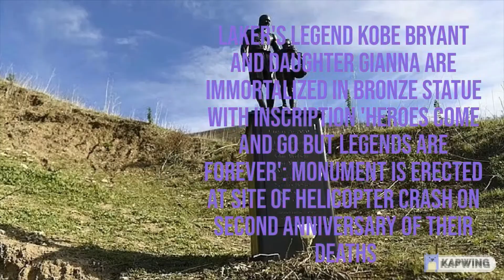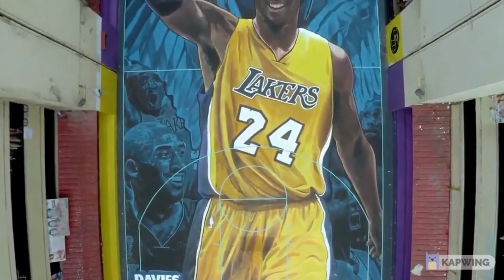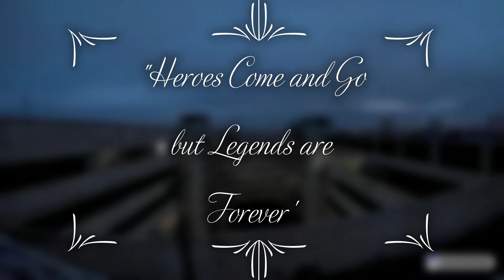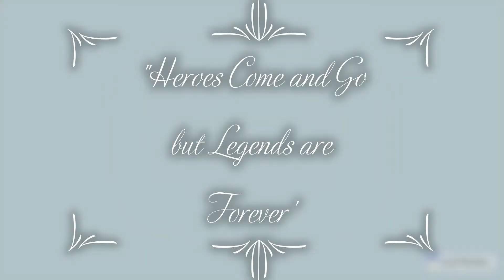A Very Special Tribute to the Legends , Kobe and Gianna Bryant, Legends are Forever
A Very Special Tribute to the Legends , Kobe and Gianna Bryant, Legends are Forever, Stars, Celebs,GOATs and Phenom come and go, but Legends.
JrPatatas,jrpatatas @JrPatatas2 @Filibasher pilipinas360 @Pilipinas360

trending at viral na mga movies at cine ngayon sa manila